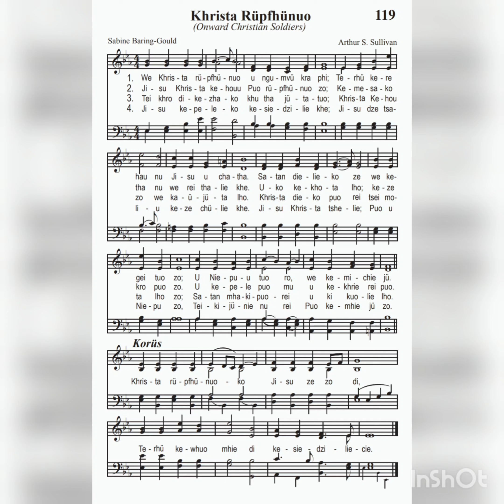Khrista Rüpfhünuo (Onward Christian Soldiers) Dl 119 - Instrumental with Lyrics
1
 Onward Christian soldiers!
  Marching as to war,
With the cross of Jesus
  Going on before.
Christ, the royal Master,
  Leads against the foe;
Forward into battle,
  See, His banners go!

Chorus:
Onward, Christian soldiers!
    Going on before.
2
 At the name of Jesus
  Satan’s host doth flee;
On then, Christian soldiers,
  On to victory!
Hell’s foundations quiver
  At the shout of praise:
Brothers, lift your voices,
  Loud your anthems raise!
3
 Like a mighty army
  Moves the Church of God:
Brothers, we are treading
  Where the saints have trod;
We are not divided,
  All one Body we—
One in faith and Spirit,
  One eternally.
4
 Crowns and thrones may perish,
  Kingdoms rise and wane;
But the Church of Jesus
  Constant will remain.
Gates of hell can never
  ’Gainst the Church prevail;
We have Christ’s own promise,
  Which can never fail.